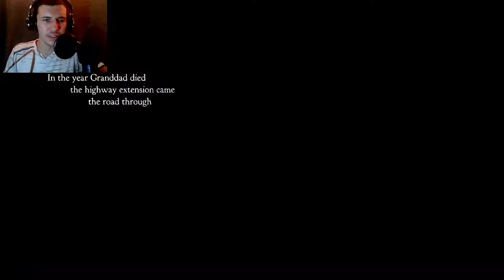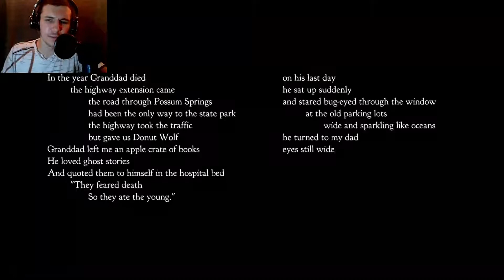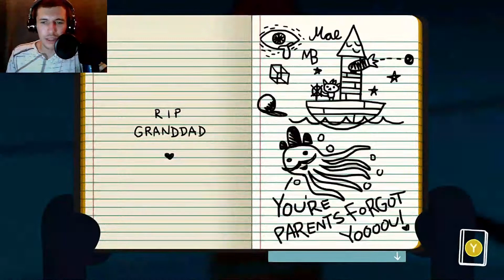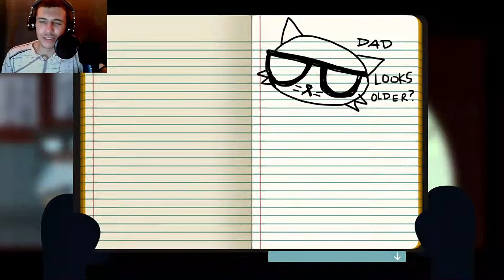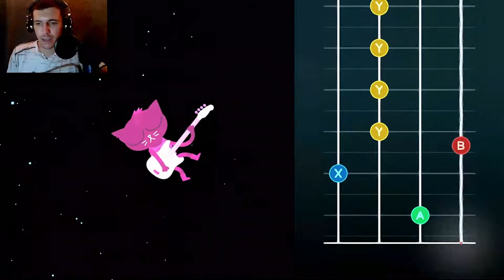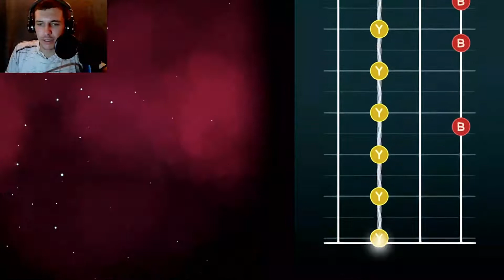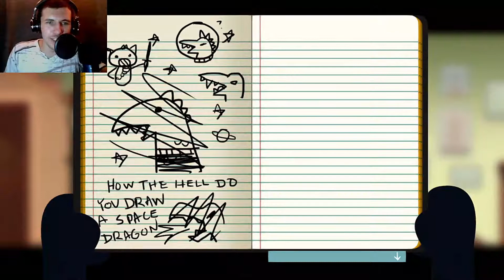I AM IN LOVE WITH THIS GAME - Night in the Woods Let's Play Part 1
The style, music, and characters have already won me over. Come join me on this wild ride through this Night In the Woods.